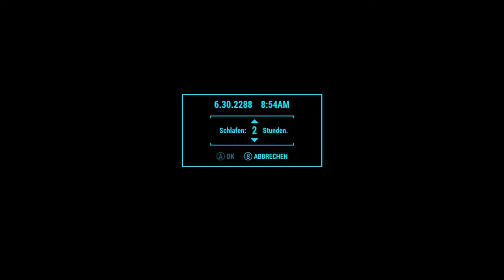Fallout 4 #236 - Verstreute Jagd - [PC] [Lets play] [deutsch]